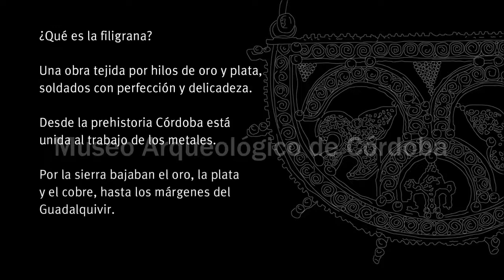¿Qué es la filigrana?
Vídeo explicativo de la exposición Córdoba, encuentro de Culturas del Museo Arqueológico de Córdoba sobre la técnica orfebre de la filigrana.